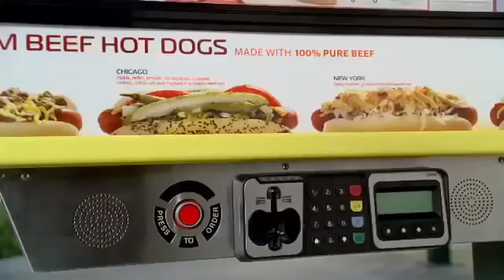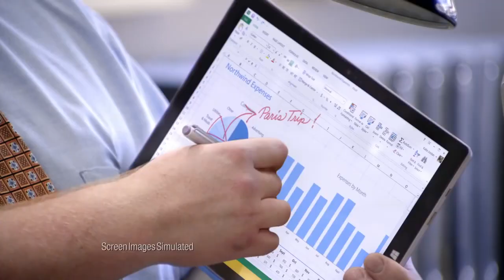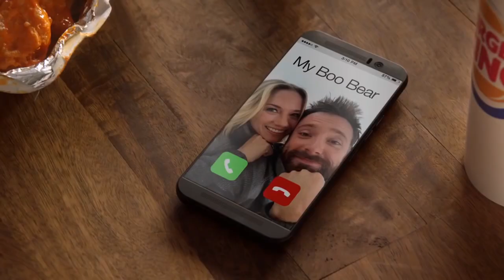J T Jackson's Commercial Reel Part 1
Commercial Reel Part 1